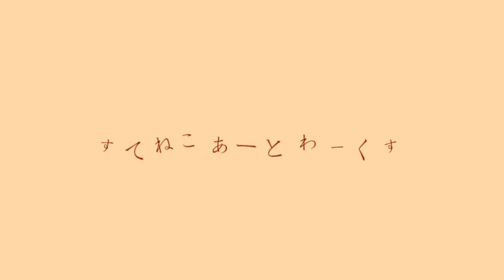【MASAOKA AZUKI V4/V6】Black Coffee / ブラックコーヒー [PonBon]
♪ Music, lyrics: SetsU (雨河雪)
🖼️ Illustration: あわしま

♪ Base UST: ララキネマ
♬ Edited VPR, mix, vocal effects: PonBon